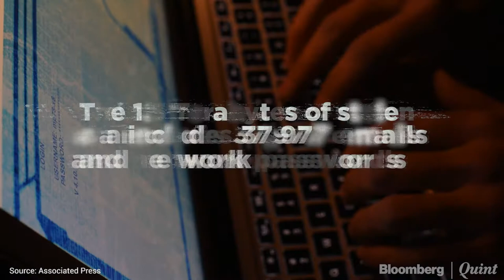Game of Thrones Hack: What We Know So Far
Hackers have leaked plot line for the upcoming Game of Thrones episode.